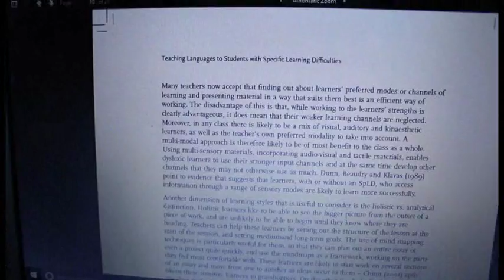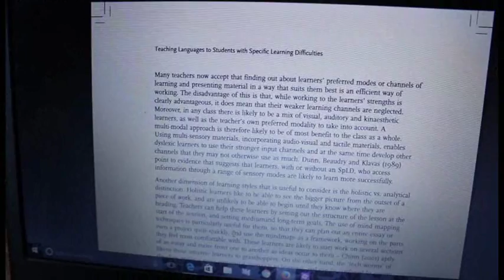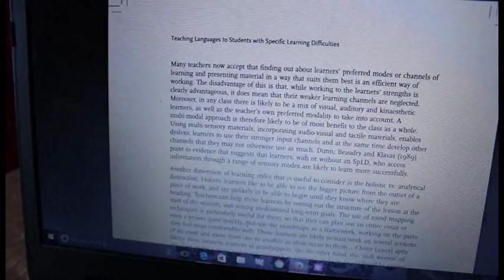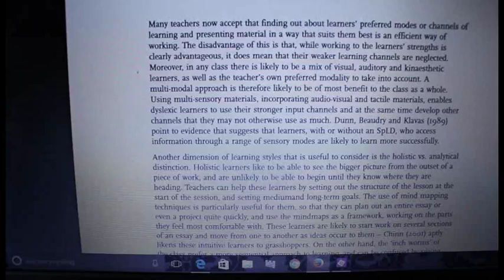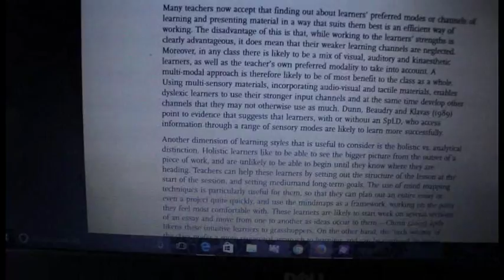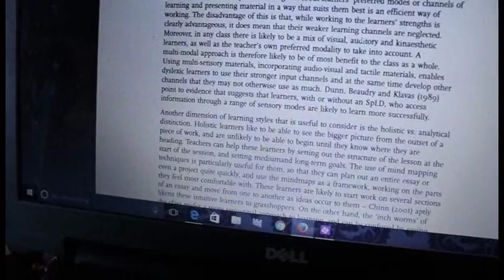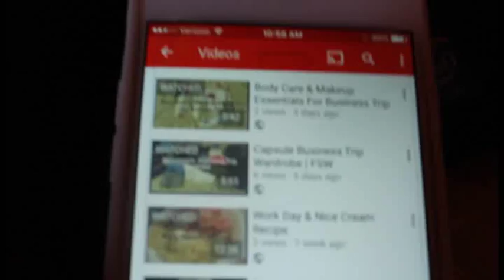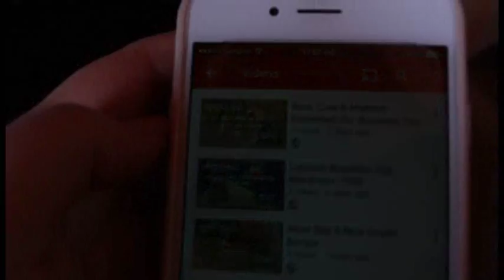Dyslexia Classes & Forever Seeking Wanderlust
Have an enlightening and adventurous day,
allie vLuv

~Canon Powershot ELPH 350 HS (Black):

~IPhone 6

~Canon EOS Rebel T5 Digital SLR

~Instagram: @allievluv (Main Stream Insta)
@allievluvplans (Planner )
@eyeheartedu (Poshmark)
@thatsabangsfitme (Fitness, Vegan Inspiration)